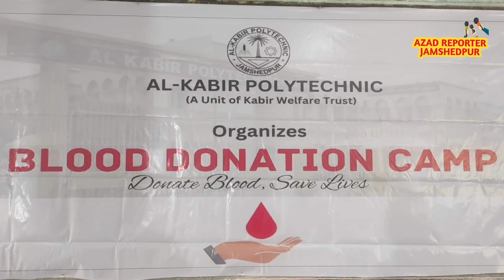Jamshedpur News:Al Kabir Polytechnic College में रक्तदान शिविर का आयोजन।Blood Donation Camp।20.1.24